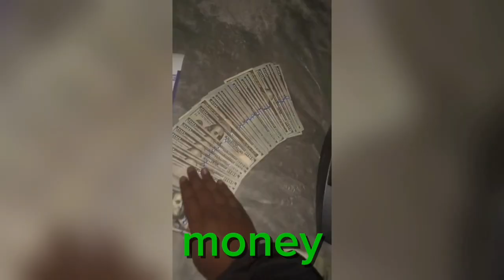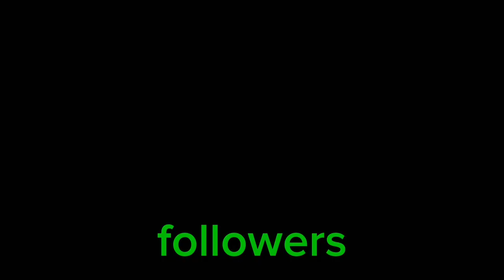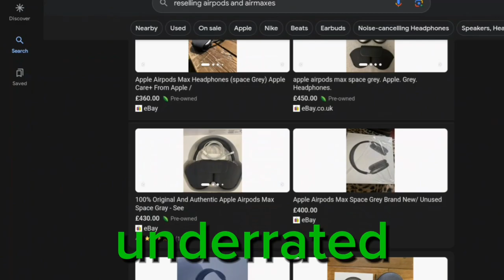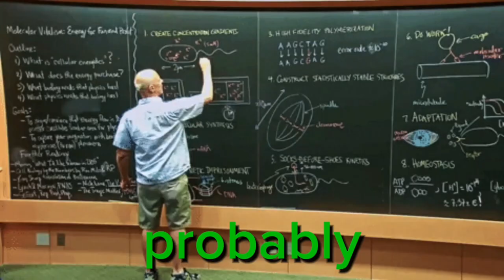How To Actually Get Rich In Your Teens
First video, hope it helps u hustle